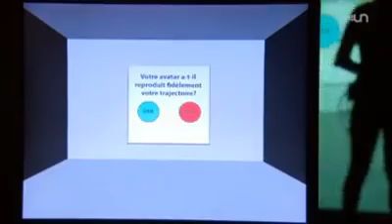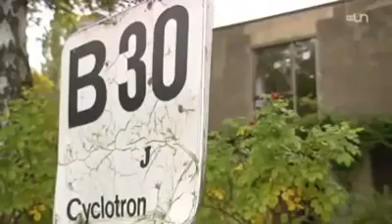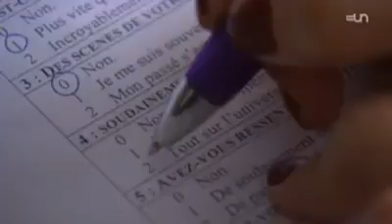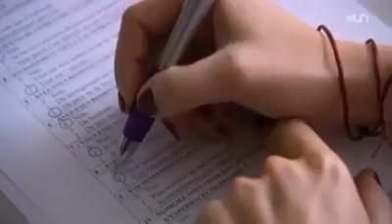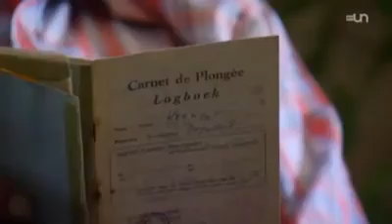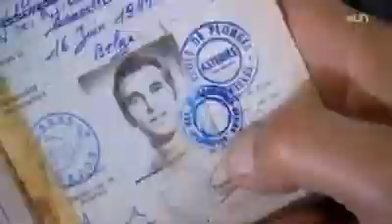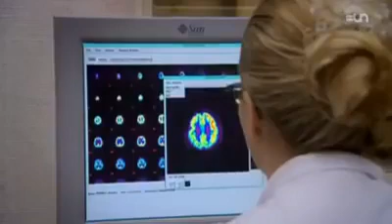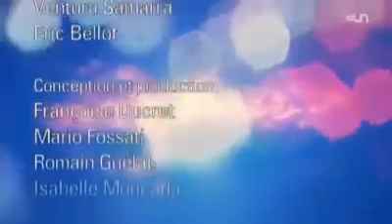Aux frontières de la conscience...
Avec Nicolas Fraisse